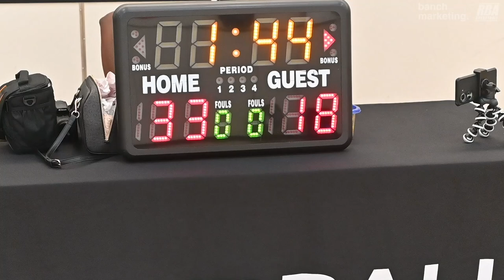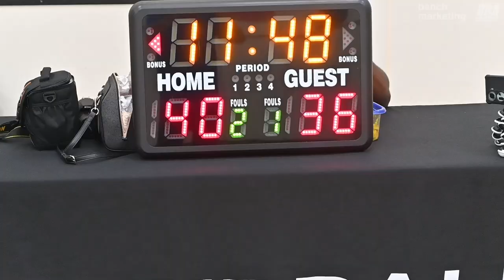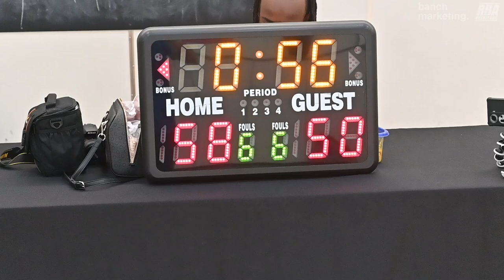2024 Vancouver Summer Comp League - Below The Rim vs SC Shooters - Roundball BC Basketball League